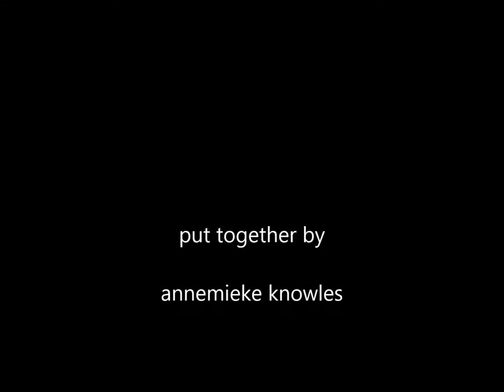James Browne -- Elfen Magic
music:  Similia_ _Fantasie brillante sur Carmen_ by F Borne (Part 2)
pictures by JamesBrowne.net